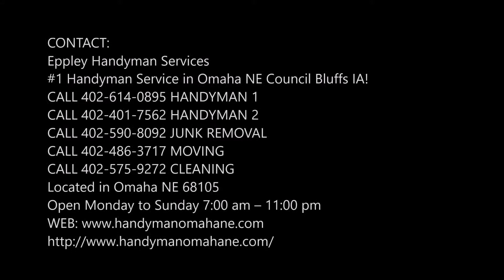Best Stone Flooring Restoration Handyman Omaha NE | Eppley Handyman Services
Best Stone Flooring Restoration Handyman Omaha Lincoln NE Council Bluffs IA | Eppley Handyman Services
Looking for Stone Flooring Restoration Service near Omaha Lincoln NE Council Bluffs IA? Eppley Handyman Services is the premier Stone Flooring Restoration Service in the Omaha Lincoln NE Council Bluffs IA.Best Stone Flooring Restoration Service in Omaha Lincoln NE Council Bluffs IA. Cost? Free estimates!

STONE FLOORING INSTALLATION SERVICE IN  OMAHA LINCOLN NE COUNCIL BLUFFS IA
The Stone Flooring Restoration will At Eppley Handyman Services, our experienced flooring experts can provide the best Stone Flooring Restoration in Omaha Lincoln NE Council Bluffs IA at a very reasonable price.We take pride in offering the best Stone Flooring Restoration.Our Eppley Handyman Services experts take pride in providing the best service in the Omaha Lincoln NE Council Bluffs area.
STONE RESTORATION
We expertly restore dull and lifeless-looking marble, travertine, granite and other natural stone floors, countertops, showers, patios, and more. With our cleaning, sealing, and repair, all your natural stone, including exotic stone, quartzite, Pietra Cardosa, terrazzo, and more, can be re-finished to a new state as though it had just been installed. What type of stone do you have? Does it have chips, cracks, scratches or stains? We can help!
MARBLE AND LIMESTONE
WE ARE MARBLE RESTORATION EXPERTS
Have your marble or limestone surfaces become worn, scratched, soiled or stained?

COMMON SERVICES PERFORMED ON MARBLE AND LIMESTONE:
● Deep Cleaning
● Refinishing
● Polishing
● Honing
● Sealing/Stain Protection
● Re-grouting
● Lippage Removal (Flattening)
● Repairs
● Color Sealing Grout Lines
● Antique Surfaces Process

• Stone Floor Restoration Near Omaha Lincoln NE Council Bluffs
• Stone Floor Cleaning
• Flagstone Floor Restoration
• Marble Floor Restoration
• Marble Floor Polishing Prices
• Terrazzo Floor Restoration
• Stone Floor Refurbishment
• Floor Sanding

BEST STONE FLOOR RESTORATION SERVICE IN OMAHA LINCOLN NE COUNCIL BLUFFSNEBRASKA

SERVICES:
• Handyman Services
• Painting
• Drywall Repair
• Doors and Windows Repair Replacement
• House Renovation
• Bathroom Remodeling
• Kitchen Remodeling
• Sink Installation
• Cabinet Installation
• Concrete / Masonry
• Junk Removal